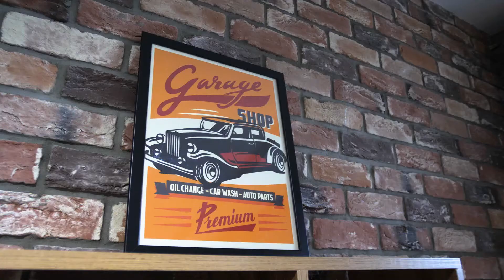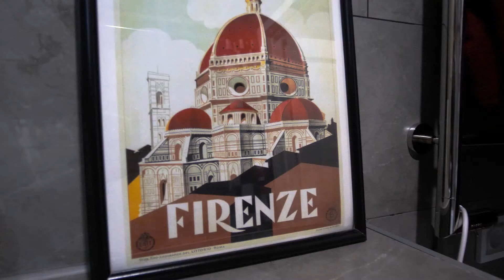Super small apartment. But all you need included👌